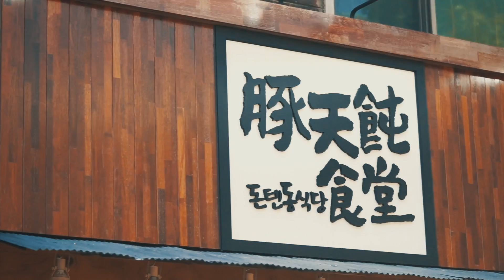Korea Food Tour | Tonkatsu | pork cutlet | Seoul Tonkatsu food tour | relaxing food music vlog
Hello, I am the author of 'SWein Virtual Tour Gallery' who shares the healing videos with you and Hi, I am SWein.

Video information:
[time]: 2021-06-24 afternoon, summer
[purpose]: food tour
[weather]: a sunny day
[device]: sony a7r, 90mm F2.8 G OSS